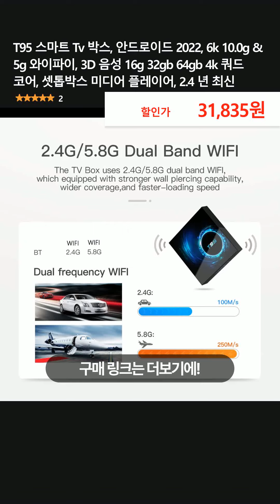T95 스마트 Tv 박스, 안드로이드 2022, 6k 10.0g & 5g 와이파이, 3D 음성 16g 32gb 64gb 4k 쿼드 코어, 셋톱박스 미디어 플레이어, 2.4 년 최신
👉 구매링크